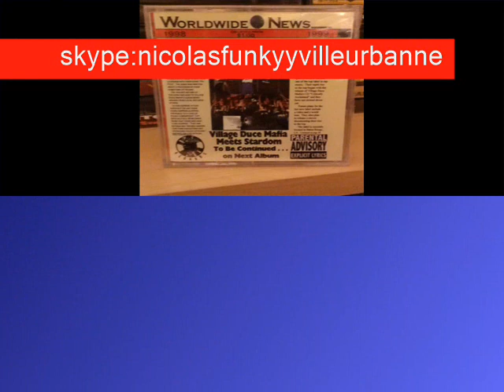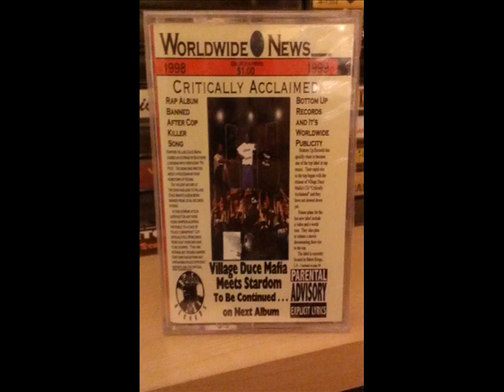village duce mafia-candyman(1998)rare bomb gangsta g-funk.houma,louisiane.etats-unis.